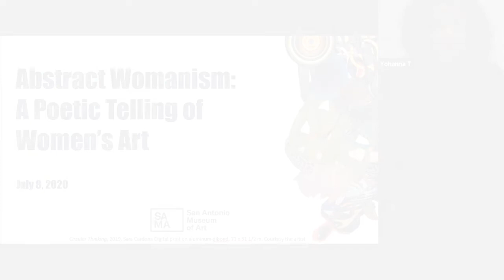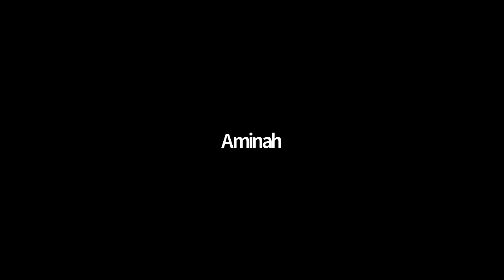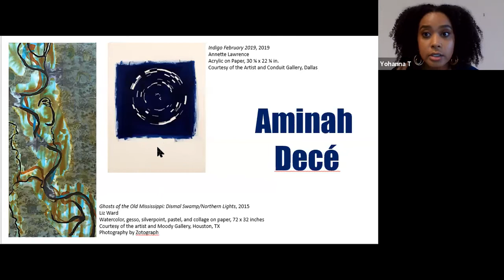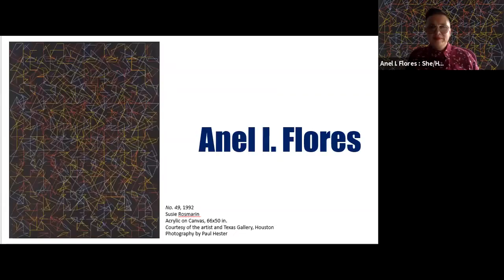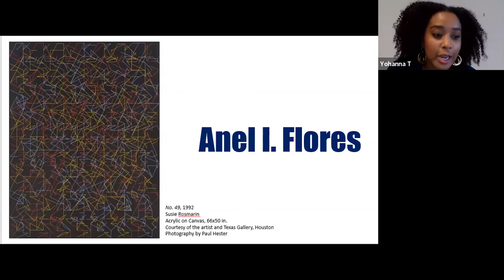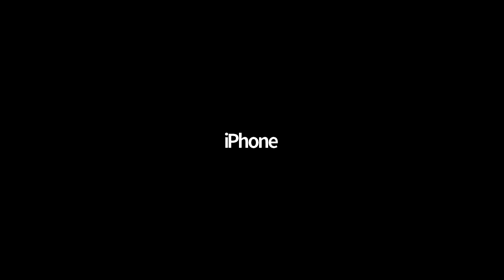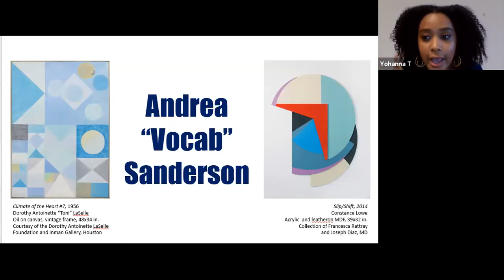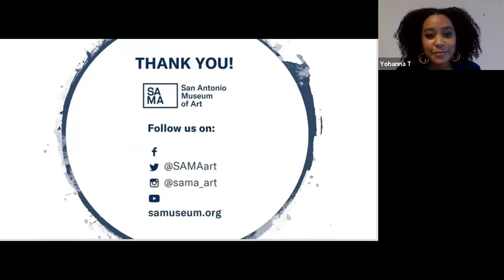Abstract Womanism: A Poetic Telling of Women’s Art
In case you missed it, watch the recording of "Abstract Womanism: A Poetic Telling of Women’s Art." The event featured local Texas poets Aminah Decé, Anel I. Flores, Andrea "Vocab" Sanderson, Sunni Soper, and Dulcie David Veluthukaran.

This diverse collection of women lend their gaze and poetic voices to the artwork featured in "Texas Women: A New History of Abstract Art."